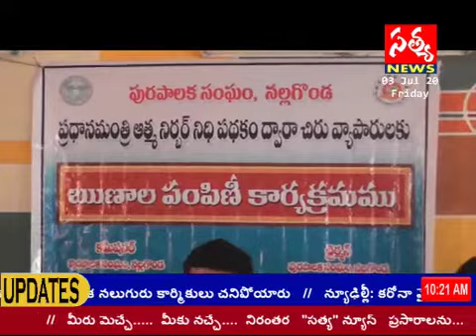Satya News Telangana /ఆత్మ నిర్బర్ నిధిపథకాన్నిసద్వినియోగం చేసుకోవాలన్నమునిసిపల్ చైర్మన్ సైదిరెడ్డి